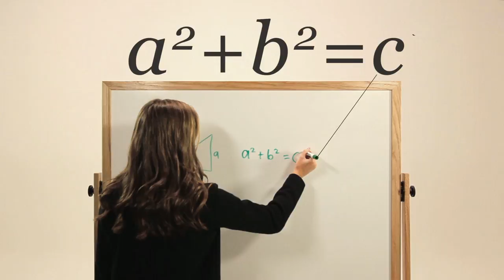BRIARCREST GEOMETRY HD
:15 spot - part of a series for Briarcrest Christian School 2013 campaign